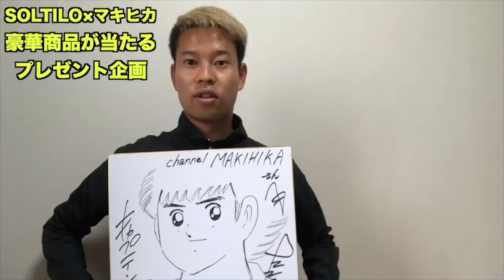【プロ対決】本田圭佑が実質オーナーのプロサッカーチームの選手と本気のPK対決！篇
【プロテスト】本田圭佑が実質オーナーのプロサッカーチームの入団テスト受けてみた！篇